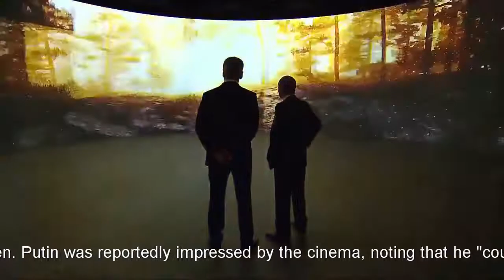First TIME in 70 Years Putin visits Moscow Park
Russian President Vladimir Putin, along with Moscow Mayor Sergei Sobyanin, attended the opening ceremony of Moscow's Zaryadye Park, Saturday.